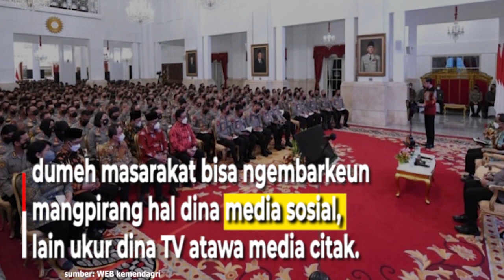Presiden Jokowi Miharep Polri Bisa Mulangkeun Kapercaya Publik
Presiden RI Joko Widodo (Jokowi)
ngarojong rengrengan
Kepolisian Negara Republik Indonesia (Polri),

satekah polah mulangkeun
kapercaya publik ka institusi Polri.

Masih ceuk Presiden RI, samemeh kajadian
panembakan di Duren Tilu anu ngabaud
Kadiv Propam Polri manten, Ferdy Sambo,

Indeks Kapercaya Masarakat
mernahkeun Polri dina hambalan kahiji.

Katambah-tambah
gawe hadena rengrengan Polri
lebah ngungkulan COVID-19

anu nataharkeun 440 juta dosis vaksin
ancokeuneun masarakat,

tepi ka sasalad mimiti arang
sarta ekonomi tumuwuh 5,44 persen.